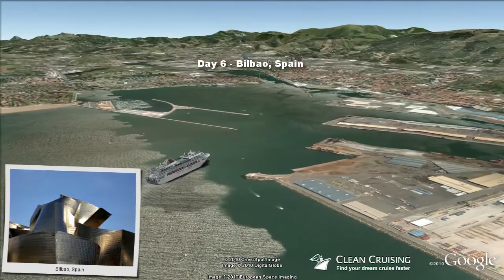Oceana video "7 nt Short Break E117" ex Southampton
- This virtual cruise video provides an aerial "birds-eye" view of the ship visiting each port along the way - a world first and a must for anyone planning a cruise! Follow the cruise route in Google Earth and discover a rich 3D scale model of the Oceana cruise ship.  Get inspired about your next cruise holiday and be sure to share it with friends.